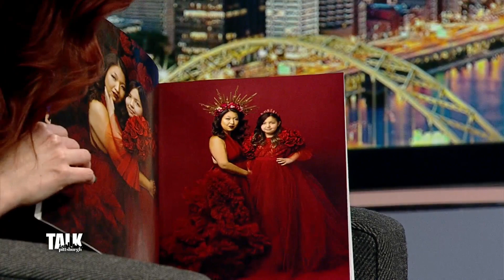The Health Heroes Campaign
Local photographer Heather Tabacchi is highlighting healthcare workers with her latest series of photographs.